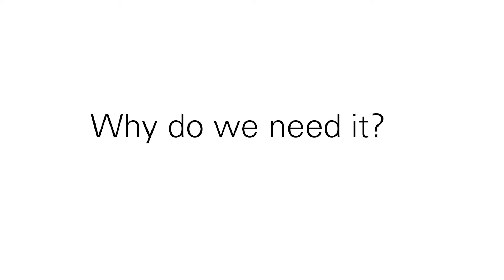Body & Soul Promo